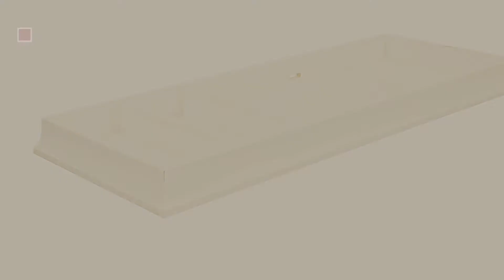Monbebe Baby Products Video Collection // New & Popular 2017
+ Monbebe Baby Products Video Collection

Monbebe Changing topper, Espresso by Monbebe

Baby Relax Miles 2-in-1 Convertible Crib, White by Monbebe

Monbebe Everston Swivel Glider/Recliner, Grey by Monbebe

Monbebe Bookcase, Antique White by Monbebe

Monbebe 3-in-1 Upholstered Convertible Crib, Antique White by Monbebe

Monbebe Chest, Antique White by Monbebe

Monbebe Changing Topper, Antique White by Monbebe